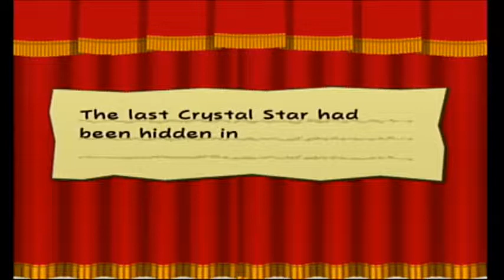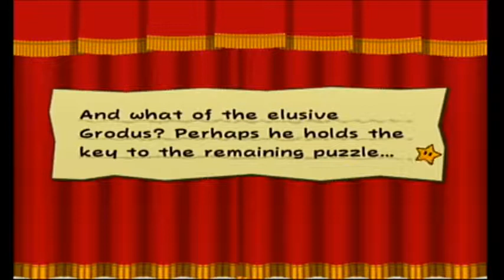Paper Mario TTYD Part 42: which features the return of Luigi and Koopa Koot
I also complete the moon!